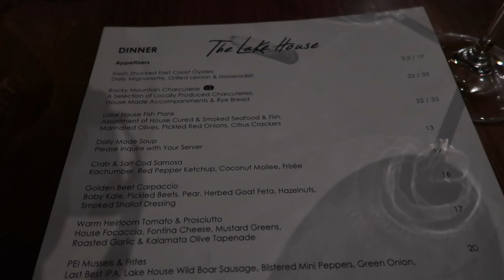Behind The Scene Of Our Photoshoot / The Lake House Restaurant/ Vlog 2022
Make Sure to check out @milqasKitchen channel